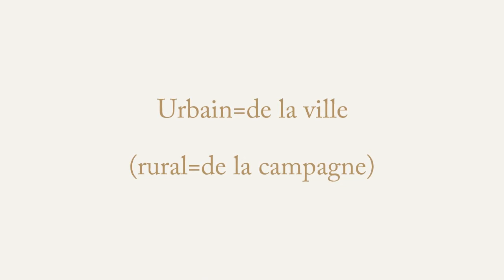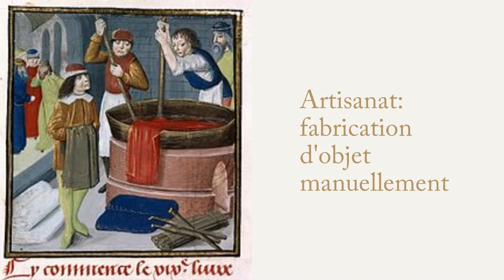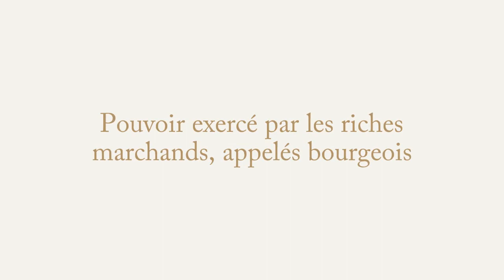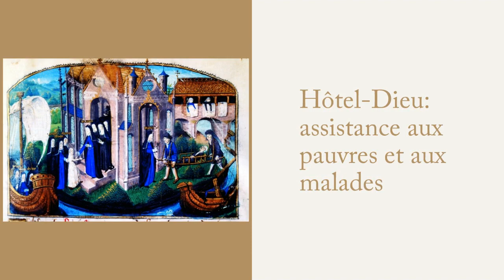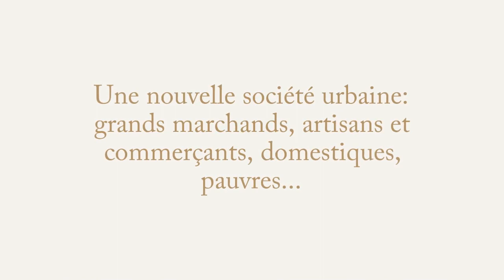Les villes au Moyen Âge